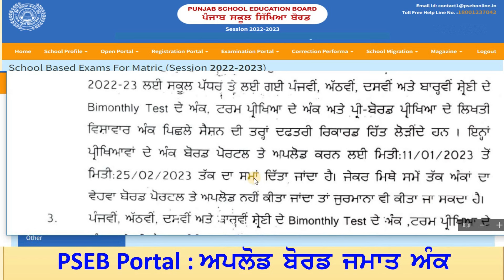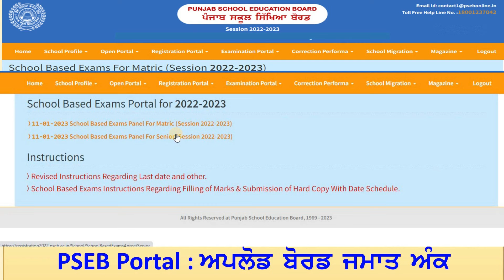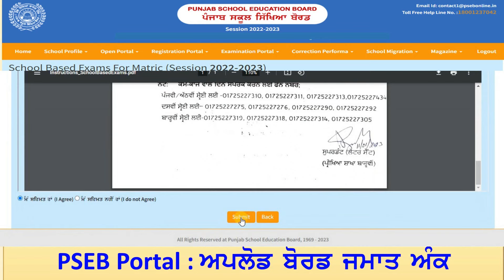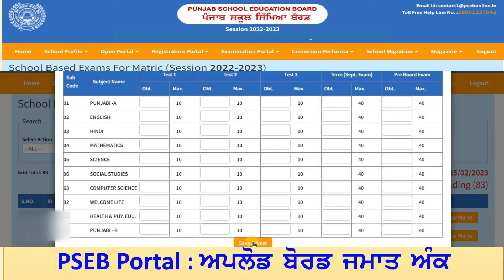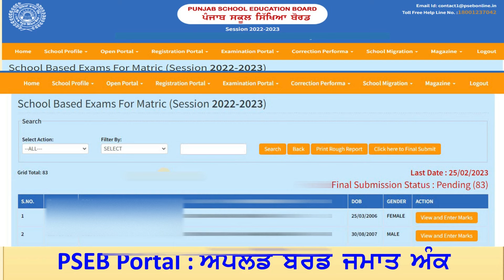Upload Board Marks 2022 23|Pre Board|Term1,2,3,September |Pseb Registration Portal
Upload Marks 2022 23 |Pseb Registration Portal
 pseb,pseb news today,
punjab school education board,
pseb latest news,pseb ,
how to add 5th class marks on pseb,8th class marks add on pseb
add 10th class marks on pseb,12th class marks add on pseb